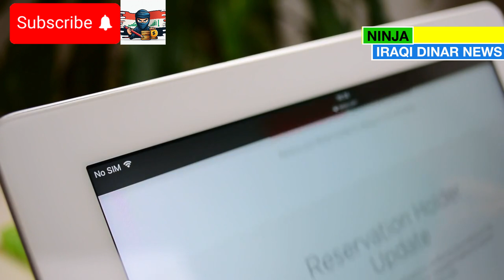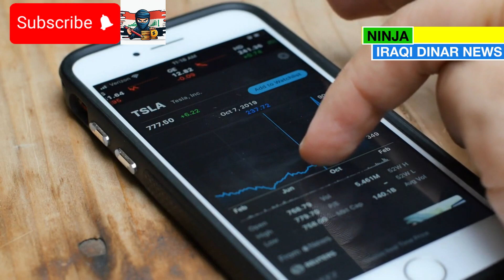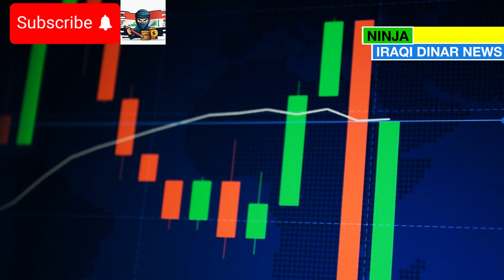Iraqi Dinar - Positive Outlook for the Iraqi Dinar and Vietnamese Dong: A New Era Begins